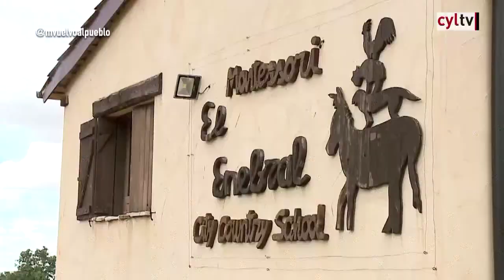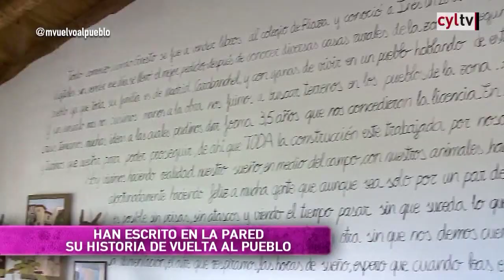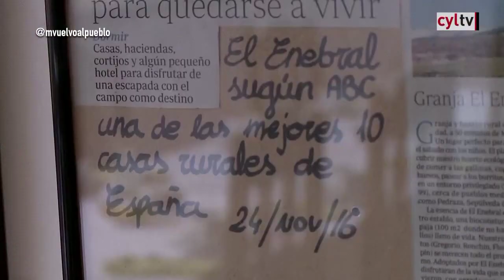Granja el Enebral, Me vuelvo al pueblo TVCL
CENTRO DE TURIMO RURAL  EL ENEBRAL Albergue turístico Cº de la pinilla s/n. Santo Tome del Puerto. Segovia

El sueño esta cumplido… ahora toca vivirlo!!!

Actividades en la naturaleza como de Pino a Pino, piraguas en las Hoces del rio Duratón o nuestra visita guiada a las Cuevas de los Enebralejos. En verano disfrutar de piscinas en un entorno natural o  en invierno de la estación de esquí de la Pinilla a menos de 10 minutos.
​Gastronomía tradicional, tal y como nuestras abuelas la conocieron, lechazo churro con denominación de origen y asado en nuestro horno de barro tradicional, regado con vinos de la Ribera.
Estamos preparados para alojar a personas con movilidad reducida, podrán disfrutar de nuestras instalaciones.
Ernesto de Carabanchel, Km 0 e Inés de Aranda de Duero Km 160 hicieron posible este proyecto a mitad de camino, km 99 N-I.
Nos conocimos en Riaza una población cercana, y tras un tiempo juntos, nos arrancamos en 2008 a presentar este proyecto en Santo Tome sin tener nada que ver con el pueblo, ni familia, ni conocidos. Nos acogieron como unos vecinos más.

En 2008 se empezaba a escuchar la palabra crisis y presentado nuestro proyecto y aprobado por turismo, medio ambiente, fomento, urbanismo etc…Tres años y medio después nos dan la licencia para poder construir en el prado las Hazas, que solo valía para el pasto de vacuno. Pensar: año 2011 plena crisis, dos chicos jóvenes sin nada que ver con el entorno se van a los bancos y piden dinero para hacer la casa rural 357 en Segovia...a lo cual nos preguntaron…¿qué  va a hacer que vuestra casa, la 358 funcione por encima del resto y de todas las que ya hay?...y no nos quedó otra que encogernos de hombros. Aun así creyendo en nuestra energía y en nuestro amor por salir adelante nos dieron el 50% de lo que pedimos, y de ahí que el otro 50% fuera nuestra propia mano de obra, cimentación, paredes, tejado, fontanería, decoración, puertas etc…todo en 20 meses de trabajo sin descansar, menos luz y ventanas todo lo demás tuvimos que ser carpinteros, fontaneros, albañiles…. Aprendimos a base de que la expresión de la crisis agudiza el ingenio es clave para el funcionamiento de este proyecto. ¡¡¡Empezamos en Junio del 2013!!!

Hoy ya hemos ampliado dos veces. Gracias a todos los que leéis estas líneas, hacéis posible el disfrutar todos los días de que los niños se vayan con una sonrisa enorme de la granja EL ENEBRAL…

El ENEBRAL empieza con la ilusión de Inés y Ernesto. Su gran sueño es poder empezar el camino juntos, en un entorno sin prisas, sin atascos, sin tener que estar pendientes del reloj, disfrutando de los productos de nuestra tierra, poder comer de nuestro huerto, calentarse con la leña, comer huevos de gallinas felices, despertarse con el canto del gallo y poder descansar sin ruido.
Hoy gracias al esfuerzo realizado durante 20 meses de autoconstrucción esta ilusión ya se puede disfrutar. La construcción realizada íntegramente por nosotros, con el cariño que eso supone, se demuestra en cada rincón. Hemos creado un alojamiento para que todo el mundo, sea cual sea su edad, pueda compartir con nosotros nuestra forma de vida. Nuestro huerto ecológico, dar de comer a nuestras gallinas, coger sus huevos, pasear a nuestros burritos y todo en un entorno privilegiado a 50 minutos de Madrid centro, rodeado de pueblos medievales y pintorescos como Pedraza, Sepúlveda, Riaza , Maderuelo, pueblos rojos…